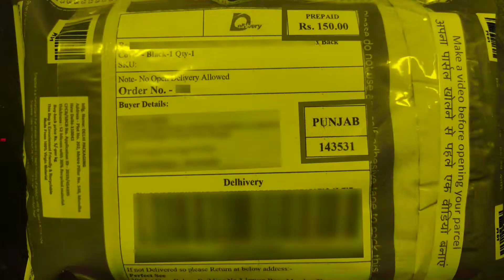Redmi Note 9 Pro Back Cover | Redmi Note 9 Pro Max Back Cover | Poco M2 Pro Back Cover | Perfectsee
In this video, we will known about Redmi Note 9 Pro Back Cover | Redmi Note 9 Pro Max Back Cover | Poco M2 Pro Back Cover | Redmi Note 10 Lite Back Cover | perfectsee

✅ Welcome to Perfect See channel for buying All Types Of Mobile Covers, Back Cover, and Other Mobile Accessories.

Smoke Cover

PRODUCT INFORMATION:

Product Type:- Redmi Note 9 Pro, Redmi Note 9 Pro Max, Poco M2 Pro, Redmi Note 10 Lite Liquid Silicone Cover

Colors Available:- Pine Green… Maroon… Black.

Material:- Soft silicon & velvet inside.

Fitting:- Proper For Redmi Note 9 Pro & Pro Max & Redmi Note 10 Lite & Poco M2 Pro.

Protection:- Gives Good Protection For Your Redmi Note 9 Pro & Pro Max & Redmi Note 10 Lite & Poco M2 Pro And It Also Protects Your Phone’s Camera Lens From Scratches.

Holes And Cuts:- Proper Holes And Cuts Are Available According To Redmi Note 9 Pro & Pro Max & Redmi Note 10 Lite & Poco M2 Pro.

Transparency:- Non-Transparent.

Buttons:- Non-Detachable.

Extra Features:- Tempered Glass Friendly & Velvet inside.

 __________________________| Thanks |____________________________